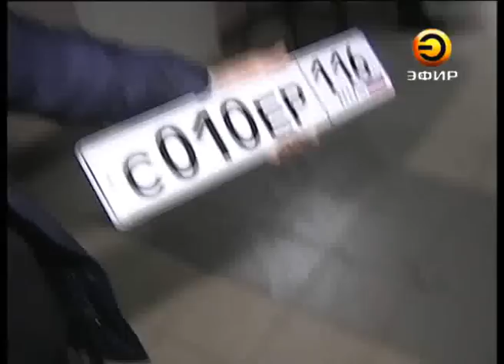"Красивые" номера теперь не купишь!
Купить «красивые» автомобильные номера теперь невозможно. Отныне выбирать их будет компьютер в случайном порядке.